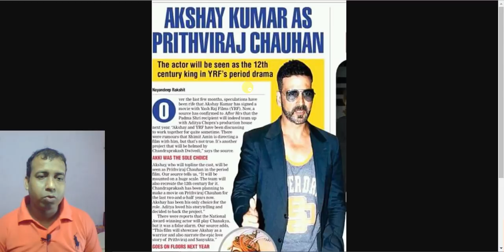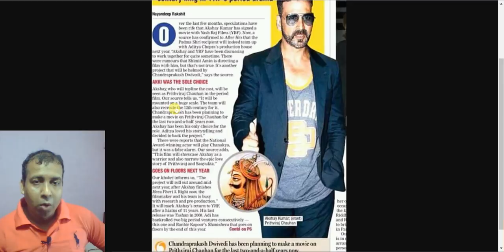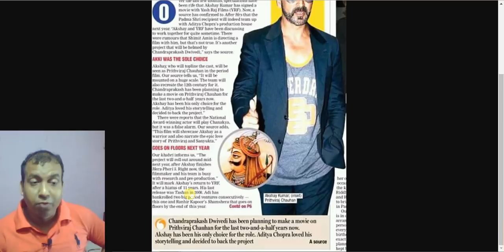Akshay Kumar To Play 12th Century King Prithviraj Chauhan In YRF's Periodic Drama!